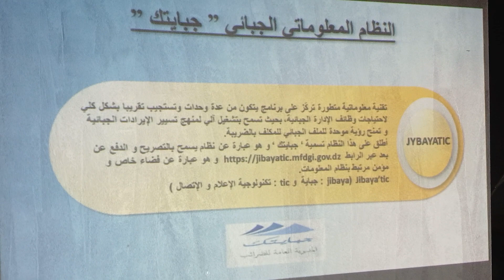يوم اعلامي حول النظام المعلوماتي الجبائي بولاية عين تموشنت 23~08`2023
نظمت مديرية الولائية  للضرائب
يوم إعلامي حول النظام المعلوماتي الجبائي  (( جبايتك ))
22/08/2823